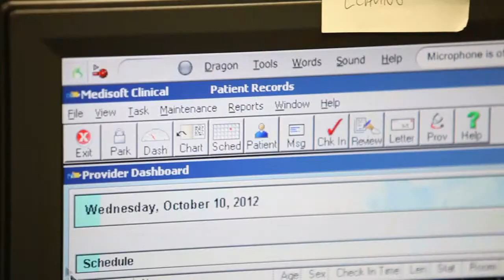McKesson - Javier Prettelt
Who better to tell physicians about the benefits of McKesson software ... than other physicians? Blue Marble film crews traveled to cities and small towns all over the country, and met a lot of VERY interesting practitioners along the way.

From the doctor in Phoenix who ice skates on her lunch hour, to the physician in Florida who coaches his sons' soccer team, to the two BFF nurse practitioners who discovered McKesson solutions together ... each of the nine videos in the series tells a unique, personal story. The series won a Telly Award in the Business-to-Business category.